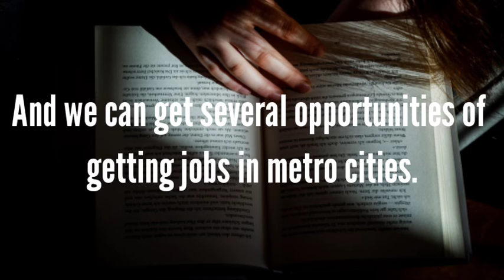importance of spoken English l spoken English and personality development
Hello friends,
Greetings!
I am Narendra kumar kushwaha belong to jhansi. I have completed my qualification in Bundelkhand University U.P.  I am MA English, M.Com as welI as B.ed. degree holder. I have been teaching English for more than about 12 years to make children enable to utilize the knowledge in their life skillfully. My aim is to make the students perfect in English language to built a bright career.

In this video I have tried to explain the importance of English according to my experience. As I have spent much time in English environment, I expressed my feeling to you. I hope you will like it.

Keep supporting. keep watching. keep learning